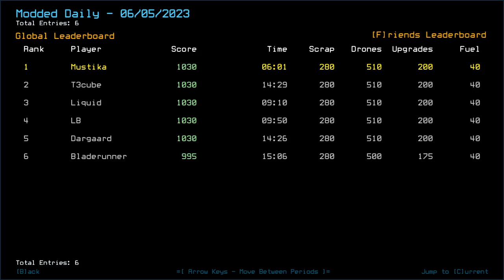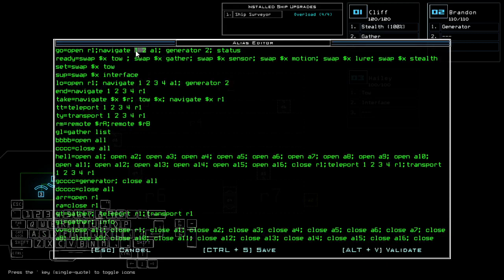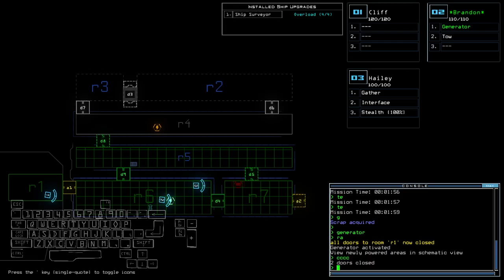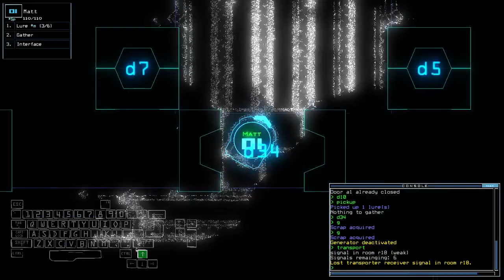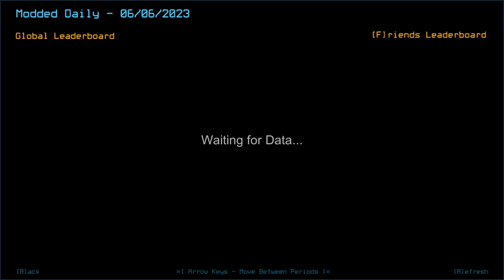Duskers Daily 6 Jun 2023 (+ modded)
Came back to vanilla FPV and modded RNG for WHAT?? This is why I don't trust RNG, Liquid!

0:00 Intro
1:55 Vanilla Intro
2:45 Vanilla Challenge
7:57 Modded Intro
8:33 Modded Challenge, bois. Grab your popcorn.